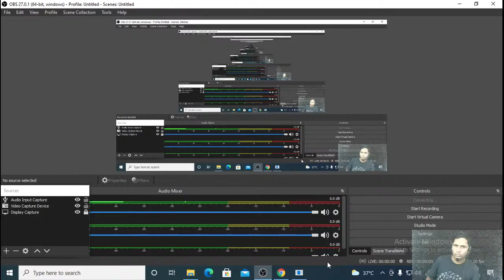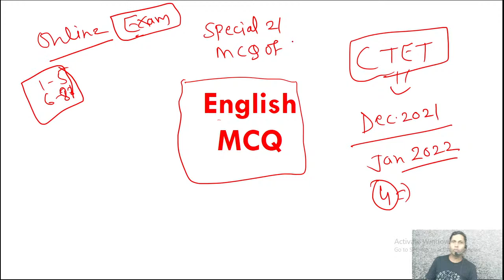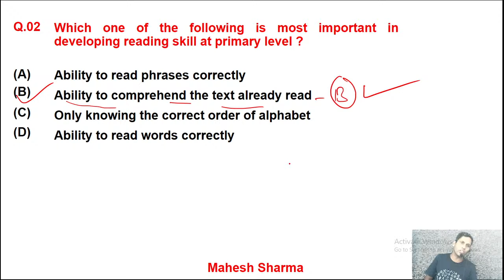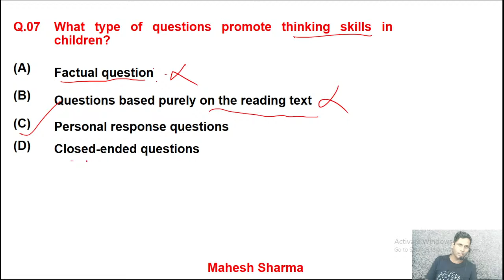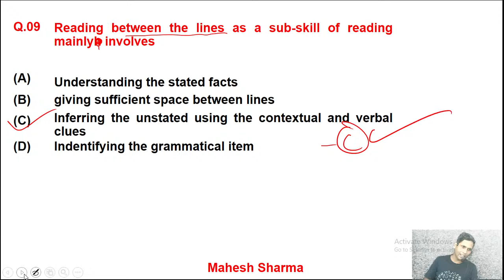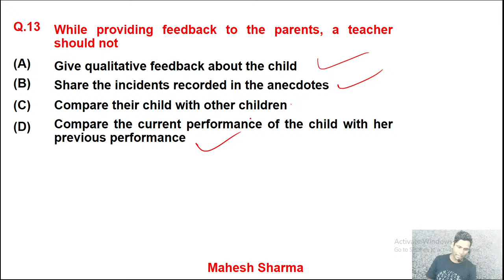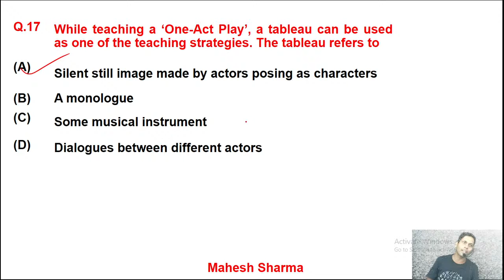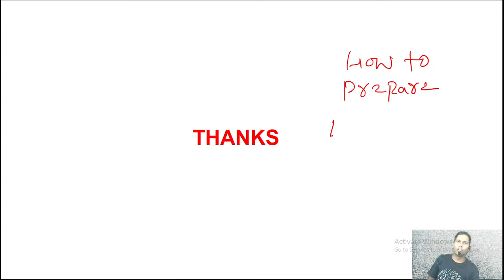Important Questions of Pedagogy 4 | CDP Super TET , CTET, DSSSB & all teaching exams by Mahesh Sir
Welcome to CTET & State TET - Entri App YouTube Channel. Here on this study channel, you will get the best study material regarding CTET,  UPTET, UTET, HTET, REET, MPTET, BTET, & other State TET - Teachers Exams.

Here, we're listing some of the advantages:
👉 Teaching exams strategy & quality content.
👉 Toppers videos and their tips to crack the examination.
👉 All official notifications and important updates.
👉 Informative videos regarding exam pattern and latest syllabus.
👉 Previous years papers and FREE mock tests.
👉 Daily live classes with all topics covered.
👉 PDFs for daily live classes, mock papers and previous years questions with solution.
Teaching Exam Prep Daily Classes
👉 7:00 AM English Vocab - Vineet Sir
👉 1:30 PM English Grammar - Mahesh Sir
👉 2:05 PM Social Science -  Ishwar Sir
👉 2:35 PM Maths - Yogendra Singh KOK
👉 3:05 PM CDP/Psychology - Vikas Sir
👉 4 :00 PM Hindi - Vineet Sir
Super TET & DSSSB Special Class
👉 4:30 PM Super TET Class
👉 6:00 PM DSSSB Class